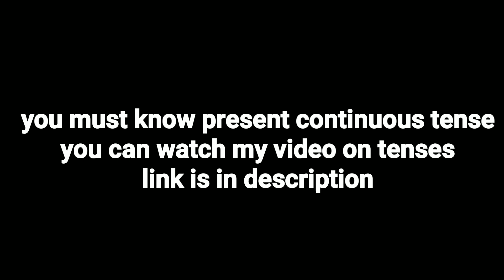LEARN PASSIVE VOICE IN ENGLISH GRAMMAR | HINDI | URDU PART 4